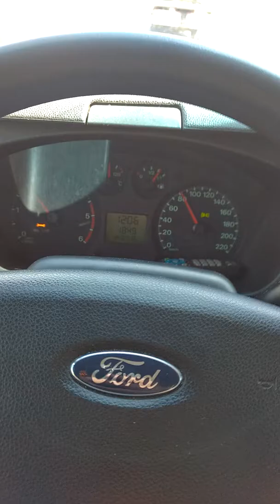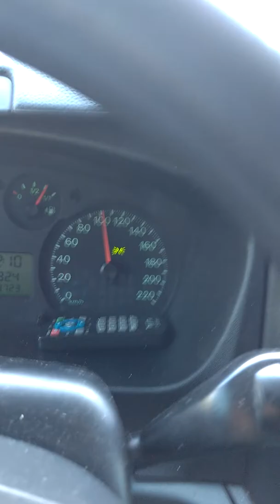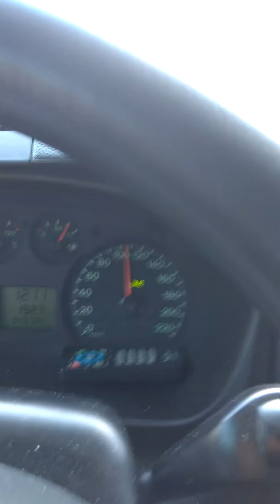De Transit na Nova Carvalho Pinto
Novo trecho prós usuários da região do vale do Paraíba !!
Ou SP / Ubatuba.